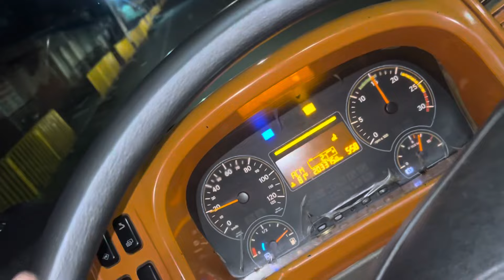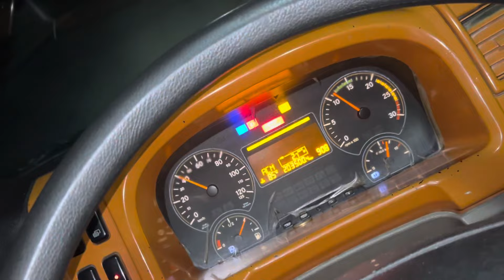Up गढ़गंगा पर tier फिर खराब😖ड्राइवर life🚛बुरी नज़र लग्गी🧿vlogging HR 33ala jaat🦅Respect Driver🙏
All Daily vlogs available our YouTube channel indian Driver Royalty 🇮🇳😎 keep supporting guys. Daily vlogs मे Driver लाइफ कैसी h or kuch information गाड़ी की और मेरा struggle आशा h aap sab को ब्लॉग अच्छे lagte होगे 🙏🦅🚚